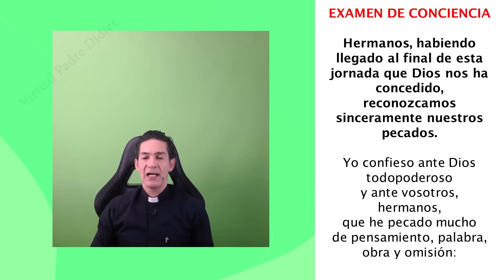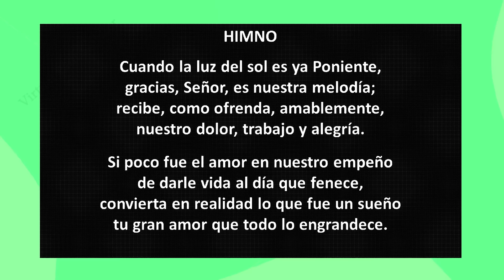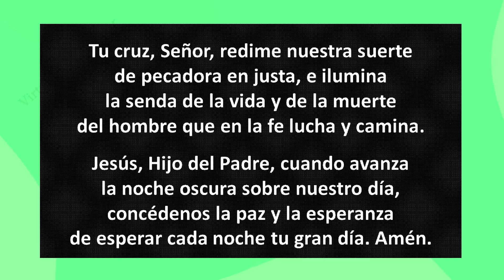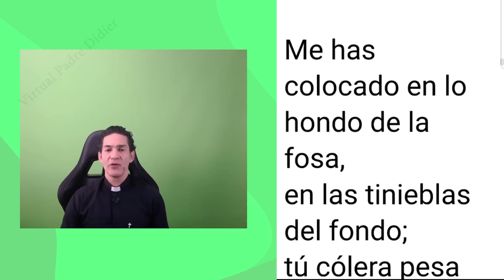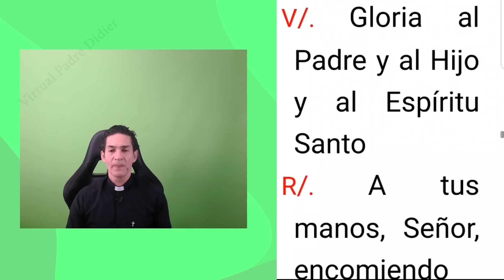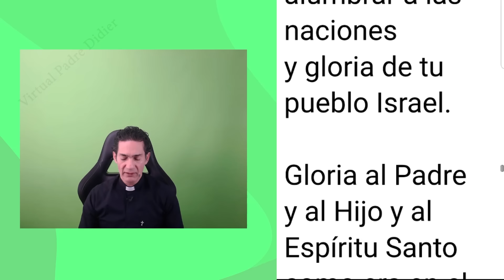Completas de hoy Viernes 24 Mayo 2024. Oración de la noche. Padre Didier